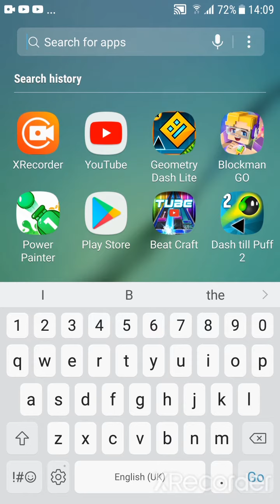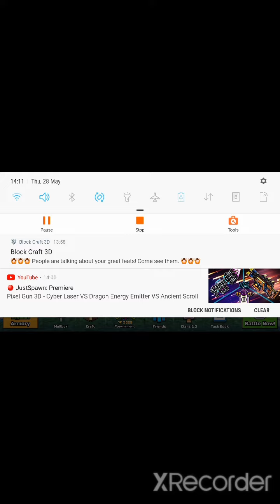Let's play: Pixel gun 3D #1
New fence crafted successfully! My newest thing of all time!